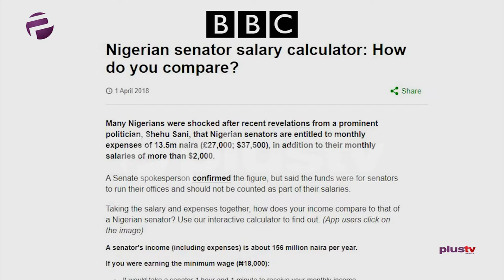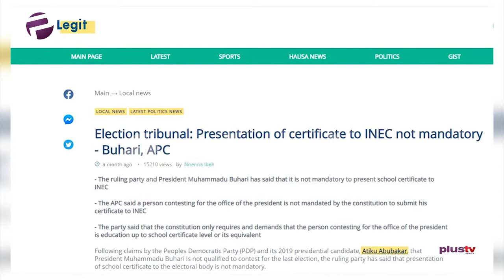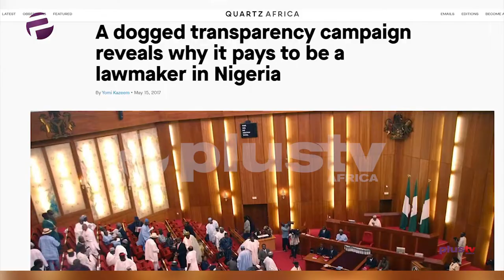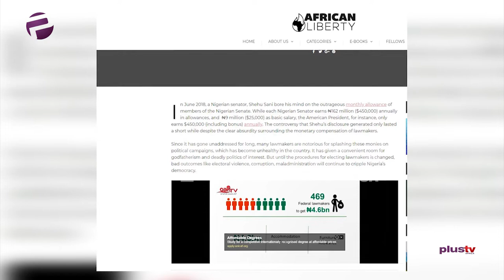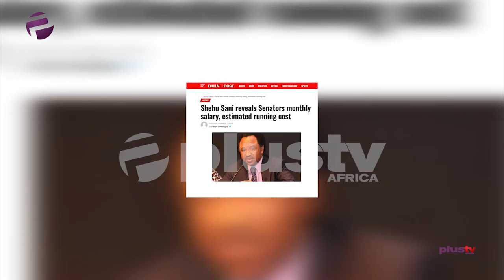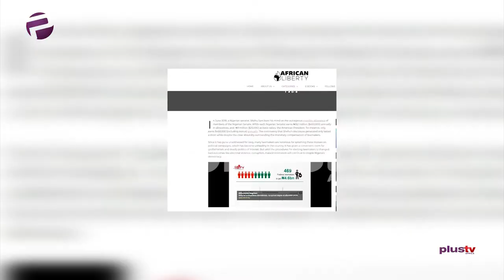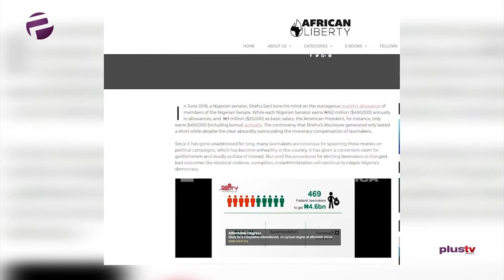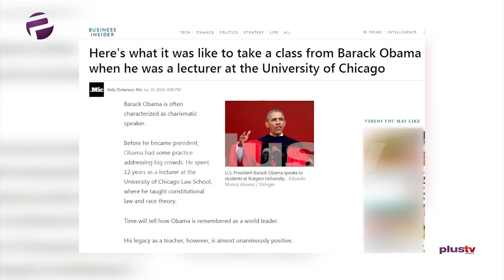Overpaid Senators Bleeding Nigeria Dry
The Advocate Episode 37 - Ready or Not! (Towards an Independent Nigeria)

Chuka is certainly guilty of indulging a pet topic: he’ll be talking governance and dysfunctionality.